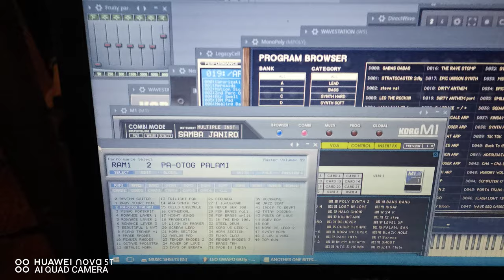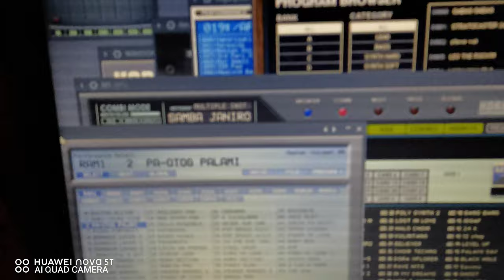Binaliwala (short clip)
The Big Fat Divas & Mojitos 1/17/2020